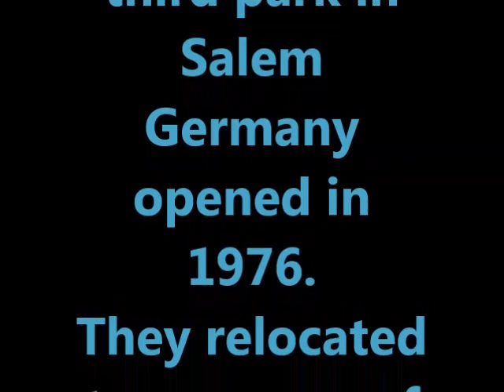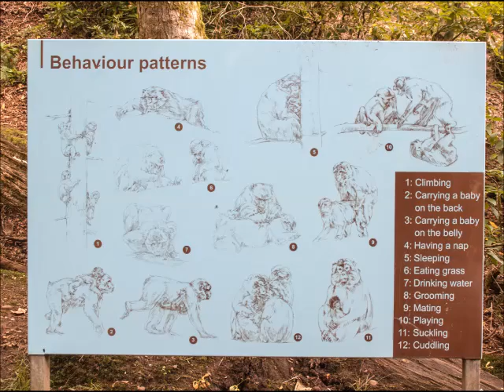Trentham Monkey Forest Staffordshire Video 18th July 2014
Trentham Monkey Forest opened in 2005. It is in a 60 acres English forest. There are around 140 monkeys living in two groups.
The earliest record of Trentham comes in the Domesday Book 1086.
The Barbary macaques originally came from North Africa mountainous forests, ridges and gorges of Morocco and Algeria.
The monkeys are used to the climate in Britain, as in the Atlas mountains winters can be very cold and snowy and the summers very hot.
They have a long thick coat in the winter and a new short coat in the summer.
The males are easy to distinguish from the females, as males are bigger (16kgs adult male and 11kg adult females) and the females have a perineal swelling (which looks like a large bottom).
The life expectancy is about 23years. Females become an adult at  the age of 7 and the males at 8 and reach the sexual maturity earlier.
There are two feeding areas and I found it best to walk around the park from the right path.
If you are disabled you can get a scooter around the park going on the right path. Because there is a steep path going down this way and going the left path you would not get up it.
So pushing pushchairs go the right path.
It was an amazing day.